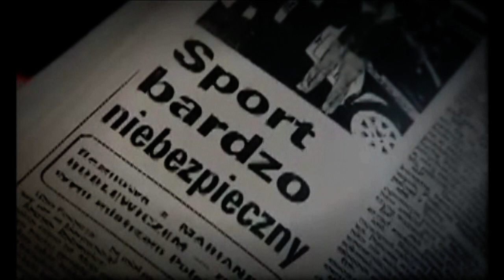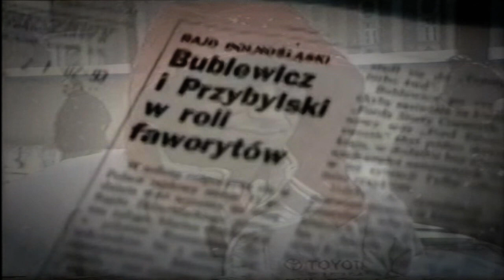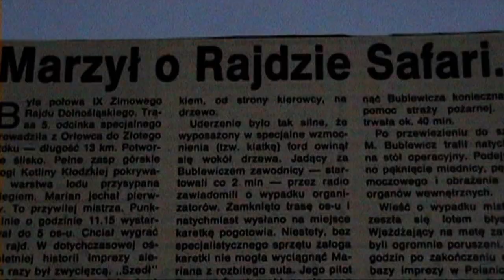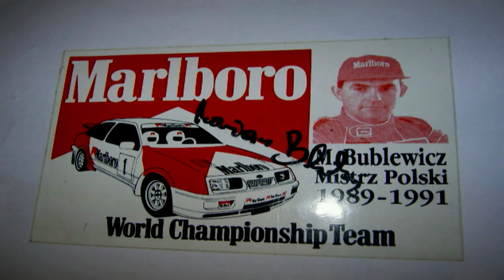Marian Bublewicz Tribute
20 lutego 2011 roku miała miejsce już 18 rocznica śmierci wielokrotnego mistrza Polski w rajdach samochodowych - Mariana Bublewicza.

In 20th February 2011 was take place 18th anniversary of date of Marian Bublewicz's death. Marian Bublewicz was win 6 time Polish Rally Championship.